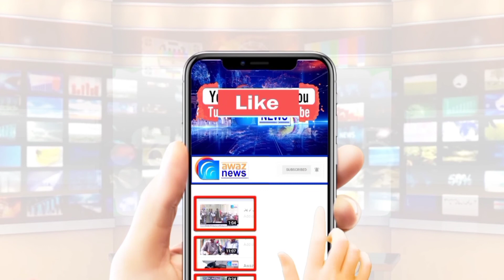کیا نہیں کریں گے معاف خلیل الرحمن ماہرہ کو؟؟